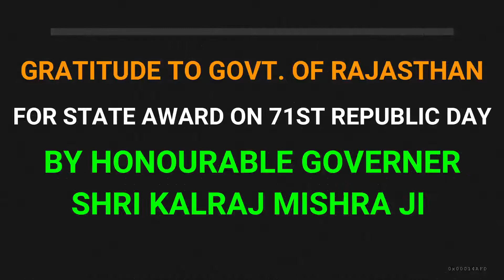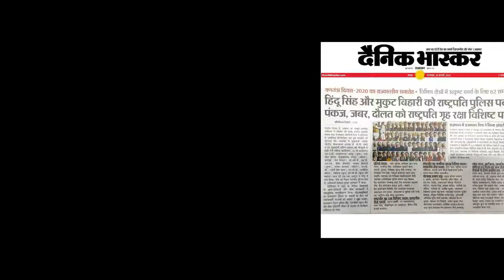State award by Honourable Governor on 71st Republic day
State award by Honourable Governor by Shri KALRAJ MISHRAJi on 71st Republic day proud moment for me.